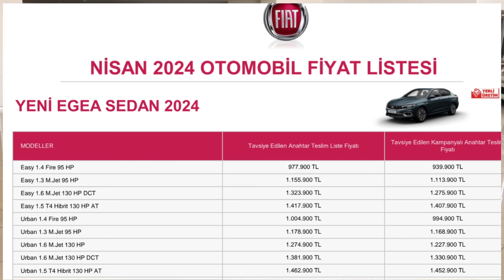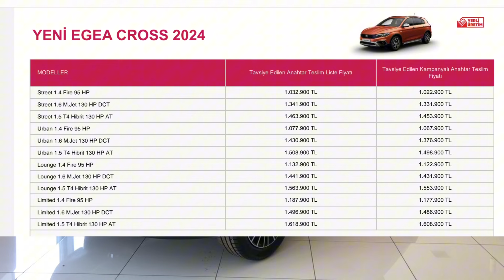Nisan 2024 Fiat Egea Fiyat Listesi Açıklandı | Zam Var mı?